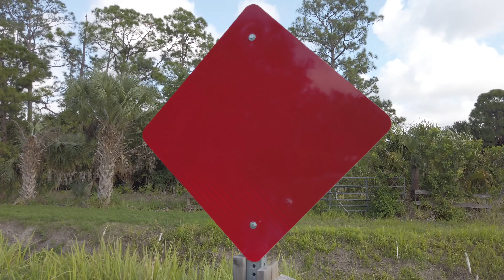Geocaching - First Time